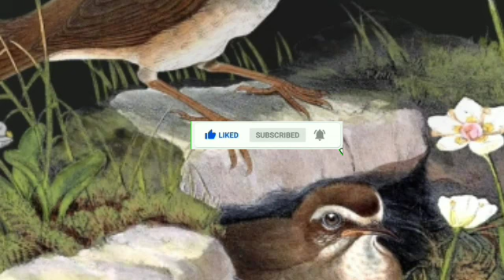Umar bin abdul aziz||@habibsyechbinabdulqadirassegaf ||umer bin abdul aziz ka waqia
This vedio information about Umar bin abdul aziz R.A .he was the sixth-caliphate of Muslim in history. umer bin abdul aziz ka waqia all information his life childhood,lifestyle and death.